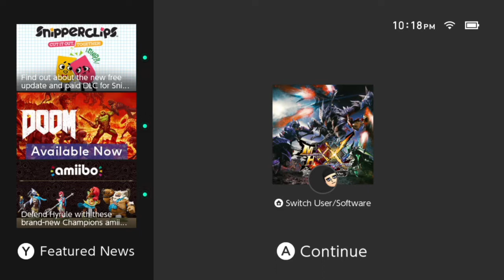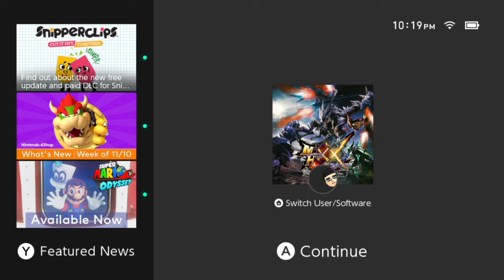TGI Video Games [11/10/17] [P1]